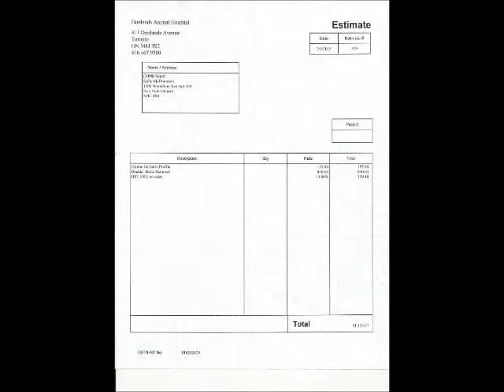squirts movie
Raising funds to help squirt with life saving surgery we found out he needs today